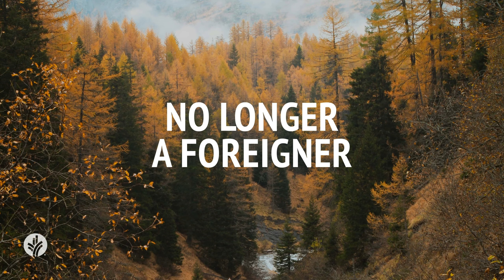No Longer a Foreigner | Audio Reading | Our Daily Bread Devotional | September 23, 2024